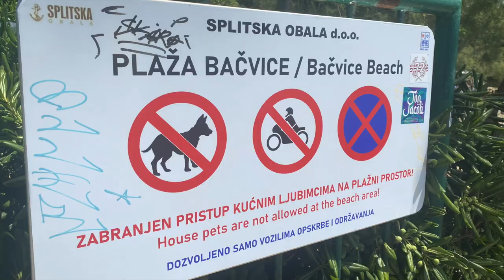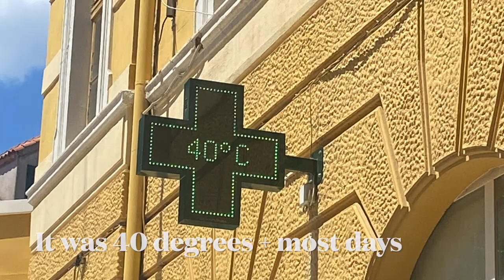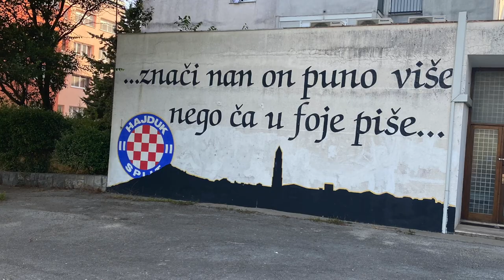6 WEEKS IN SPLIT : LIVING IN CROATIA WITH A DOG : PET FRIENDLY SPLIT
We spent 6 weeks living in Split in July 2022. We originally planned to stay for a month but my humans wanted to go to Ultra Europe so we extended our stay by 2 weeks. As it was summer, it was really hot. Most days were at least 35 - 40 degrees. So we tried to do most things after 6pm when it got a little bit cooler.

Croatia in general is really pet friendly. There are so many dogs, and there are lots of dog parks too. Most beaches aren't pet friendly, although there are a couple that are. However, as they are mainly pebble beaches we didn't go to them often.

We stayed in a great Air BnB which was directly overlooking the archeological museum so a great location for everything.

The link to buy my K9 Sports sack that I am always in can be found

You can also find the link to buy one of my sexy Hawaiian shirts in my shop receive a discount with code WYLIESHIRT

With daily and monthly packages for Eruope, Asia or Globally it has the perfect option for every trip at a cost effective price and svaes having to buy multiple sim cards